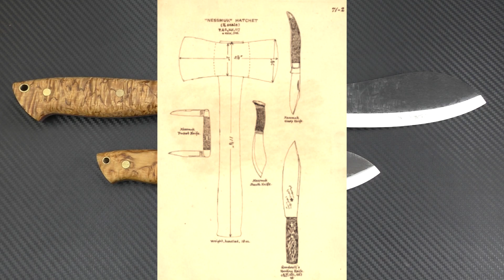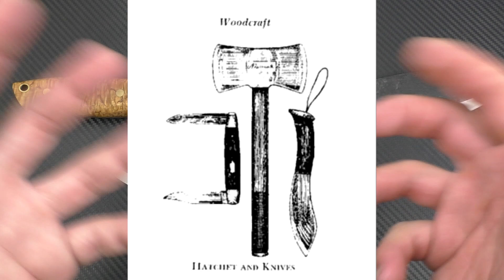BRISA 🇫🇮 - MA NOUVELLE MARQUE FÉTICHE 😍